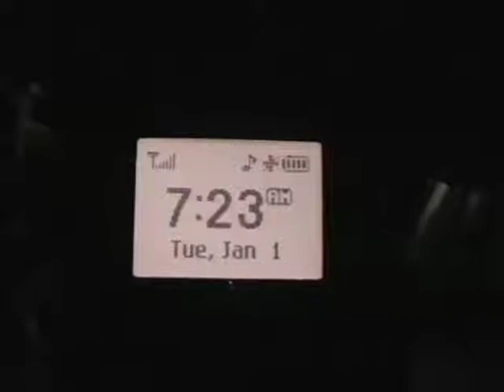New Year at Dawn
Ring a bell at sunrise and sunset everyday for a year. This is the first morning. A minute is a long time.